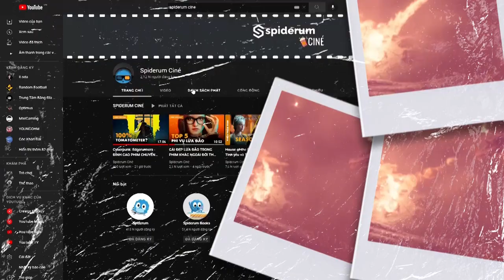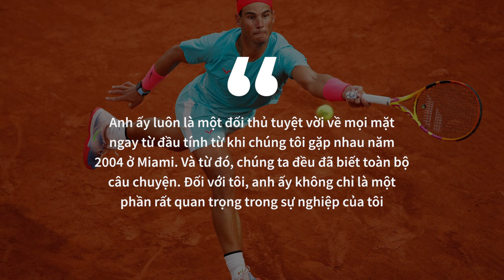Roger Federer - Một kỷ nguyên vừa khép lại | Nhi Hexe | QUAN ĐIỂM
Sau tất cả, chúng ta đã sống một kỷ nguyên quần vợt dưới cái bóng khổng lồ của Roger Federer, dù anh không còn nắm giữ kỷ lục của những chiếc cúp Grand Slam hay bất kể điều gì khác. Chỉ là, sức ảnh hưởng, tầm vóc của tay vợt người Thụy Sĩ đã đặt nền móng, xác định cho sự thành công của toàn bộ môn thể thao này trong hơn 20 năm. Federer (đã) là quần vợt. Quần vợt từng là anh. Còn giờ đây, những cú trái một tay huyền thoại của lối đánh hào hoa, phong nhã ấy sẽ trở vào viện bảo tàng ký ức, và mãi mãi trang trọng ở đó.
Ghé Nhà sách Spiderum trên SHOPEE ngay thôi các bạn ơi:
Bài viết: Một kỷ nguyên vừa khép lại
Được viết bởi: Nhi Hexe
Giọng đọc: Pinkdot
Editor: Pinkdot